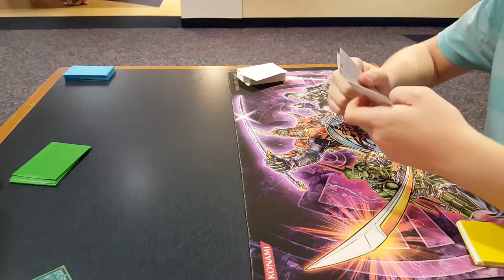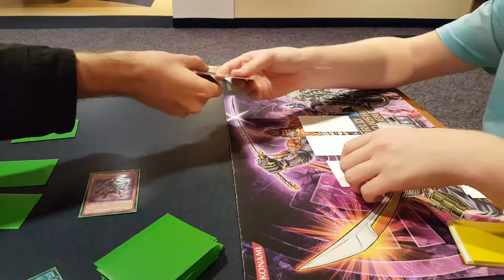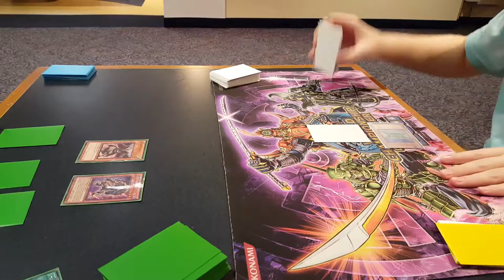TG vs Worms/G2 Tengu Plant Duels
Game two between two of the grindiest decks you'll ever want to see play... just. wow.

Wanna point out the atrocious misplays? Commend my beautiful voice and recording prowess? Like our content? Wanna see how other duels unfold?

We have a ton of different things going on!